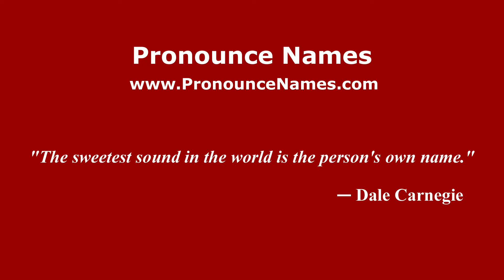How is Temehel pronounced in Malaysia? Malaysian pronunciation of Temehel - Pronounce Names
How do you pronounce Temehel in Malaysia? Click here to listen to the pronunciation of Temehel in Malaysian accent.

to learn how to pronounce Temehel in different countries and in different accents, or for more information about 'Temehel' such as meaning, origin, etc.